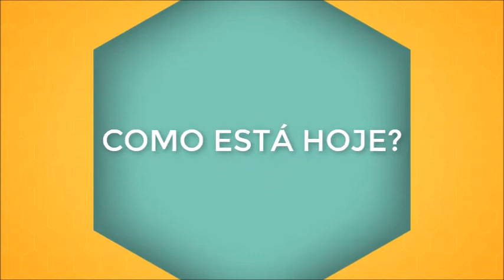Como está hoje NATALIE COLE